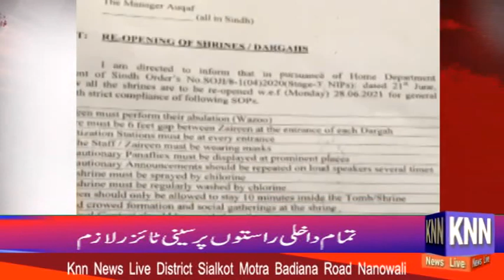Sindh Mein Aj Se Tamam Mazarat Aur Dargahein Kholne Ka Faisla KNN NEWS LIVE 28 June 2021